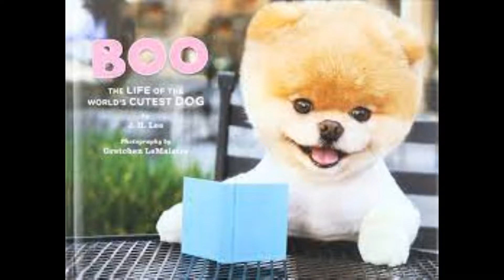" Look What Money Can Buy " by Adam Holtz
Things we always dream of having .
Adam Holtz  2021